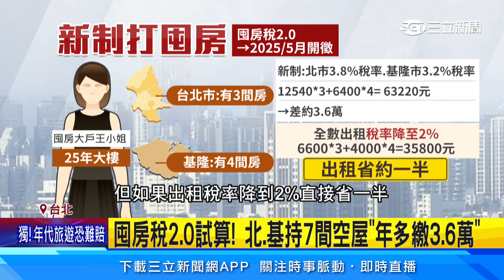「囤房稅2.0」六都稅率3.2％起跳 建商餘屋最高4.8％｜94要賺錢